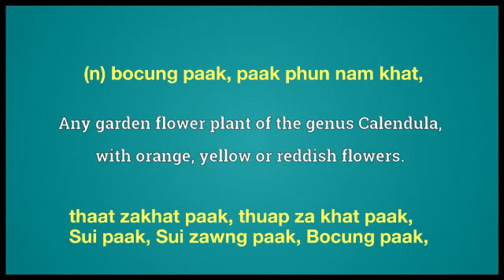marigold meaning in English Ngawn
marigold = (n) bocung paak, paak phun nam khat,thaat zakhat paak, thuap za khat paak,
Sui paak, Sui zawng paak, Bocung paak,